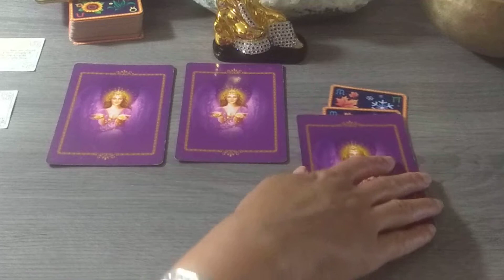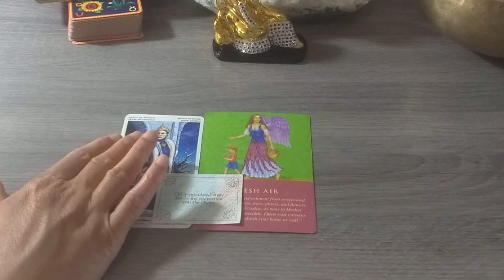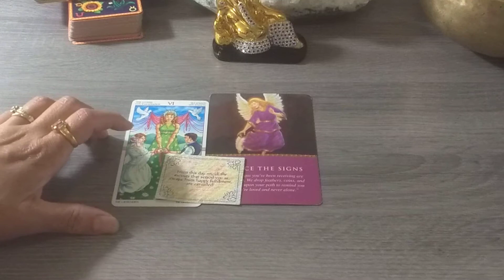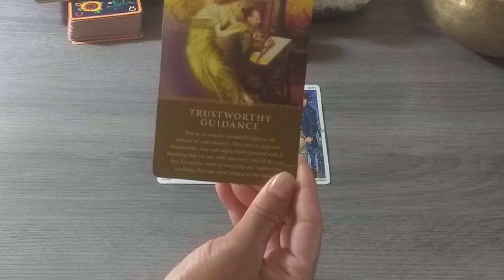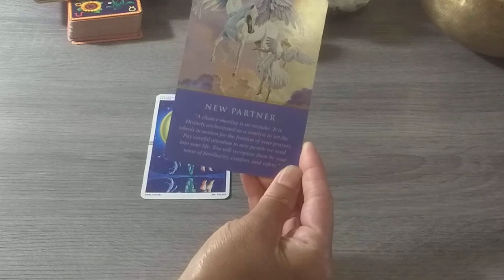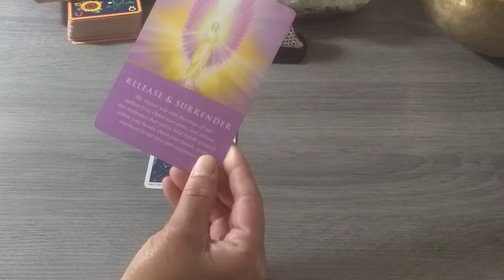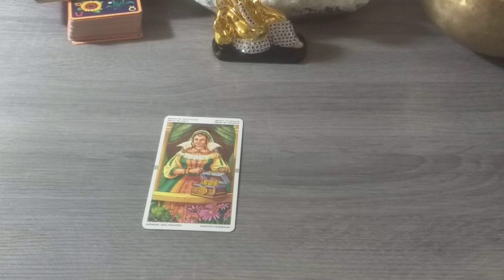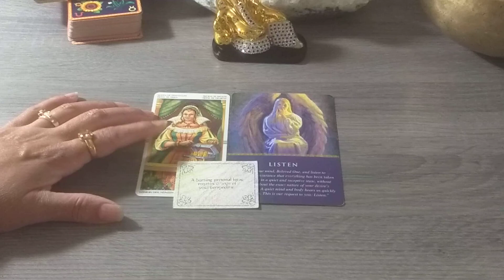🔮ONE THING THAT WOULD CHANGE YOUR LIFE 📚6️⃣PICK~A~CARD♾️🔱@TheHighPriestess1111​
My name is Renu. I am a tarot reader and Psychic Life Coach. My goal is to provide clarity and guidance by using spiritual gifts!🔮

Timestamps

Pile 1.  1:45

Pile 2.  6:25

Pile 3.  10:22

Pile 4.  15:35

Pile 5.   19:25

Pile 6.   24:24